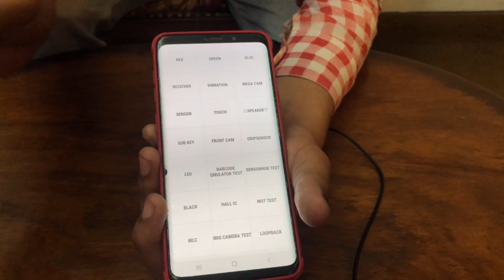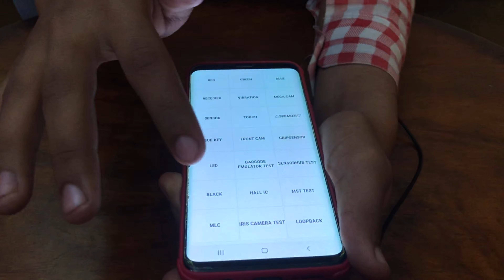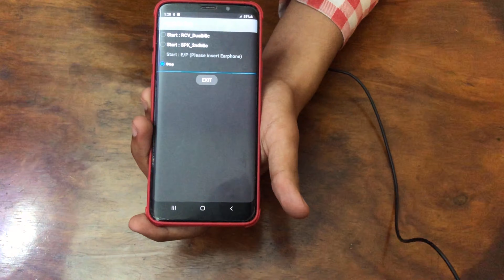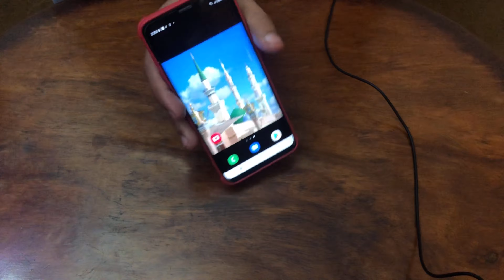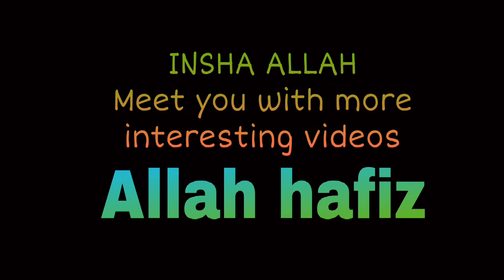How To Check A Samsung Phone before buying with a Sim Code - Made By AMM Tech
Plz ignore the background voice
And
If you want to see more Type of Videos
Or
Agar ap kisi bi tarah ki Video dekhna chahte tu hame iss No. 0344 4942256 par dm Kare
Ham full try kare ghay k ap ki har baat puri ho or hamaray subscriber ki taraf sa ju bi request aye ham os ko zaroor fulfil kare
Or
Ap na hame comment ma zaroor bataana hai
Ap ko hamari
How To Check use Samsung Phone
wali video kaise lagi

Thanks 😊